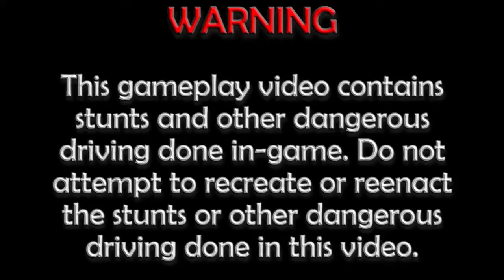Let's Play Burnout 2: Point of Impact (GCN) | Part 9: Terminal Showdown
It's time to do another Face Off. This time, we're racing at Airport Terminal 3, which is where the first race in the Pacific Gate Grand Prix took place, so we're probable used to the layout of this course. In this case, this shouldn't be a problem as long as we can boost start and dodge the traffic vehicles. That said, make sure you're careful, especially when you approach the gas station.

Car Used: Coupe
Transmission: Manual

Table of Contents:

01:48 Face Off @ Airport Terminal 3
05:55 Replay
10:06 Award

Unlockable(s):
- Oval Racer (win Face Off 2)

Information about Burnout 2: Point of Impact
Publisher(s): Acclaim Entertainment
Developer(s): Criterion Games
Initial Release Date: October 3, 2002
Platform(s): PlayStation 2, GameCube, Xbox